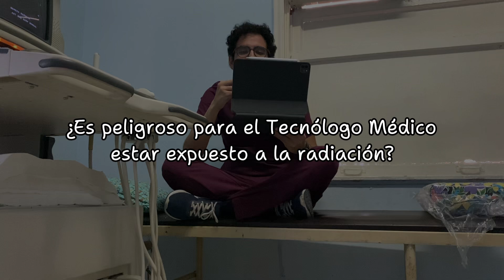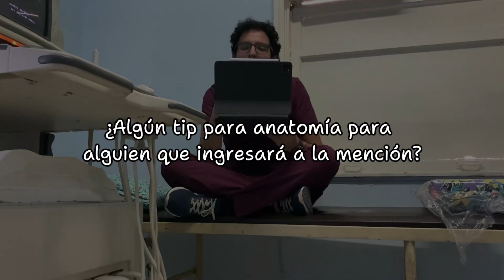Q&A Respondiendo preguntas de Tecnología Médica 🇨🇱☢️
Si te interesa la carrera ¡Ve este video! pues es uno modo Q&A para responder las principales preguntas que me llegan acerca de Tecnología Médica (tanto cuando fui estudiante como ahora ya siendo profesional y trabajando). Espero poder resolver algunas de las dudas que tengas, y si tienes más, no dudes en dejarla en los comentarios.

¿Rendirás la PAES? ¡Revisa su página web y ve todo lo que tiene disponible para ti!
Código: PE-TECMEDISTUDY

[ Q&A Frecuentes ]
- ¿Cómo te llamas?: Álvaro
- ¿Cuál es tu nacionalidad?: Chilena 🇨🇱
- ¿Qué estudias?: Medicina
- ¿Dónde estudias?: Fundación Barceló (sede Buenos Aires) Argentina 🇦🇷
- ¿Tienes ya una carrera?: Si, soy Tecnólogo Médico con mención en Imagenología y Física Médica (egresado de la universidad Diego Portales en Chile 🇨🇱).